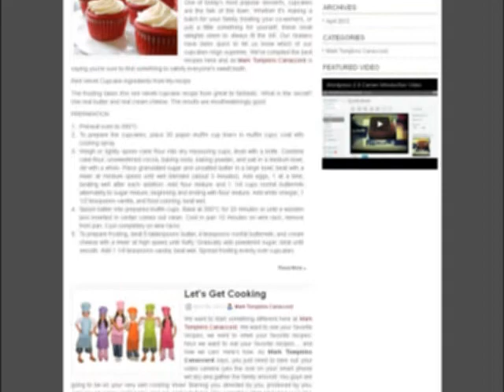Mark Tompkins Canaccord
We want to start something different here. We want to see your favorite recipes, we want to smell your favorite food, heck we want to eat your favorite dishes... and now we can!